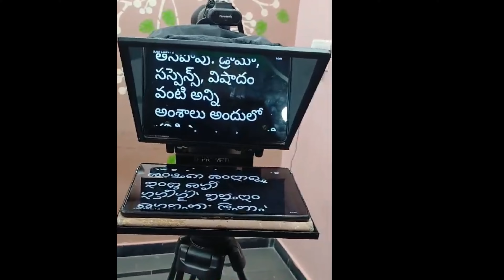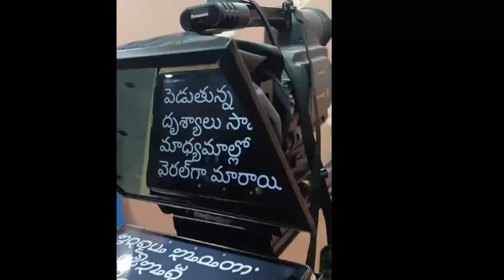Introducing Teleprompter 12 inches (without Tab or Mobile )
Introducing Teleprompter 12 inches (without Tab or Mobile ) - the essential tool for perfect presentations! This professional teleprompter is designed to enhance your delivery, by displaying your script in large, clear text. Increase your confidence and impress your audience with smooth, effortless speeches.